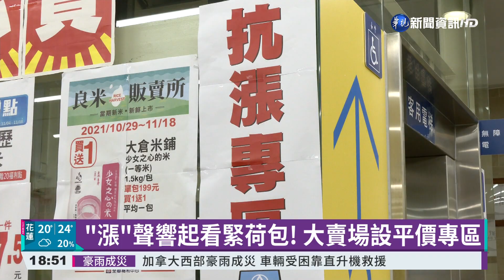賣場設"平價專區"抗漲! 業者紛祭出優惠｜華視新聞 20211116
最近民生用品漲價很有感，為了抗漲！經濟部找來各大賣場通路，希望推出平價專區讓民眾可以安心購買，除此之外，不少民眾直呼菜價、肉品太貴了，冬天想要吃火鍋，暖暖身，又想買到好料，有火鍋業者推出經濟實惠的料理包，想滿足民眾味蕾。